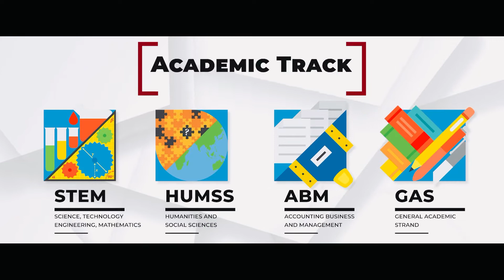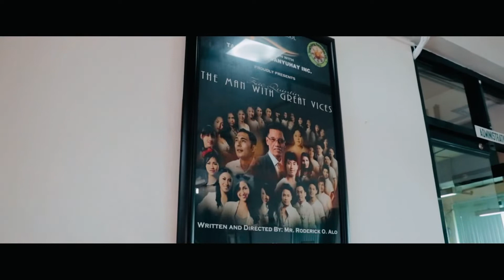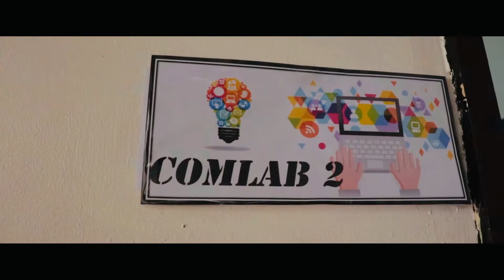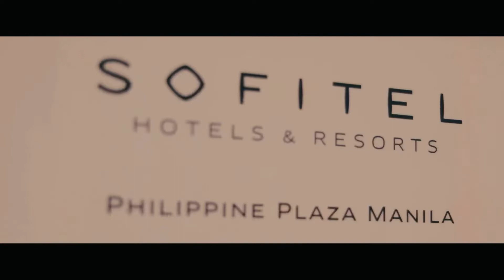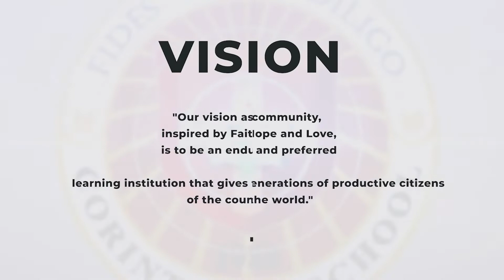Corinthian Senior High